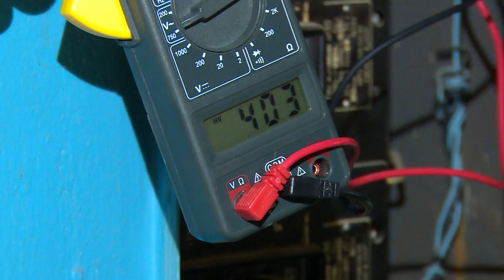ОТКЛЮЧЕНИЕ ОТОПЛЕНИЯ В ЧКАЛОВСКОЙ ШКОЛЕ-ИНТЕРНАТЕ | Аварийный учения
Перед наступлением холодов, на базе школы-интерната в Чкаловском прошли противоаварийные учения. Службы отработали взаимодействие между собой в случае чрезвычайной ситуации, и продемонстрировали то, как именно они устраняют неисправности в электрических сетях.